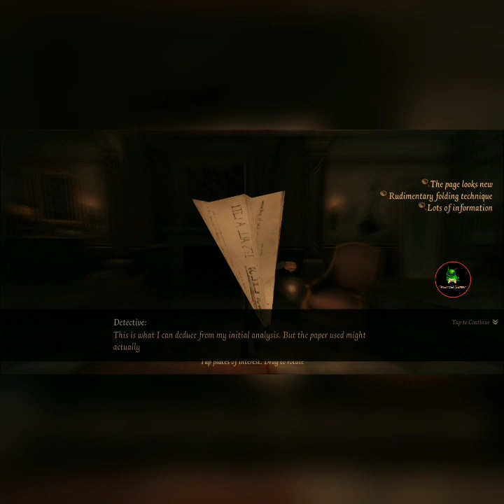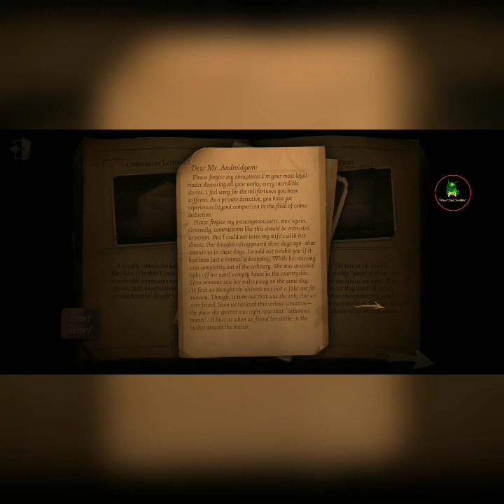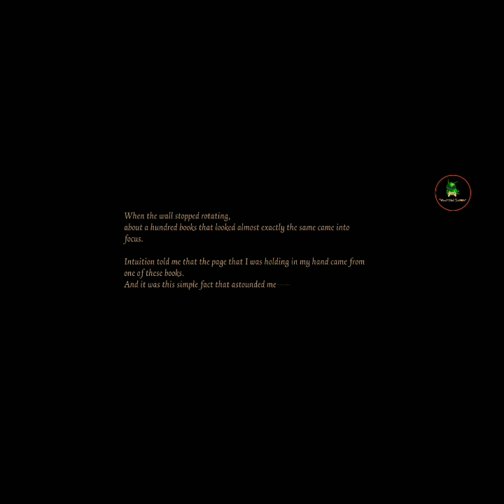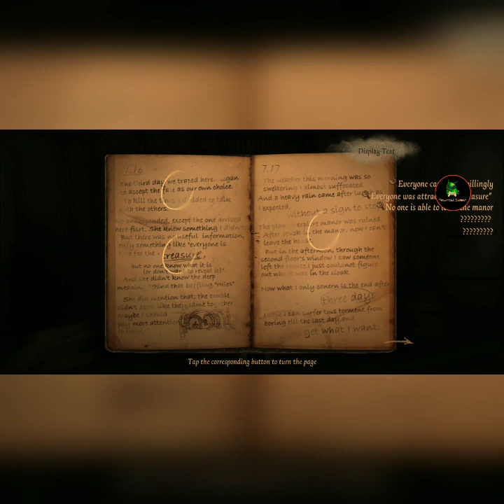My Detective Work Will Save Lives in Identity V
Death by Daylight meets Detective Mystery in this interesting 1 vs 4 Asymmetrical Horror Mobile Game